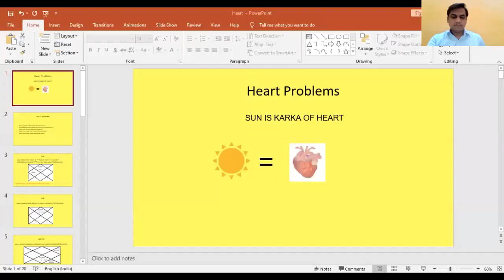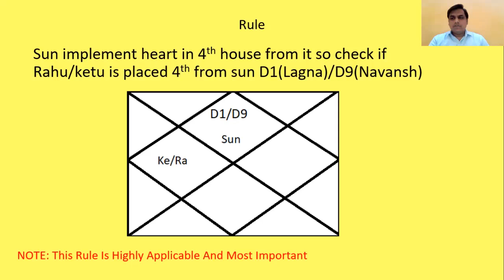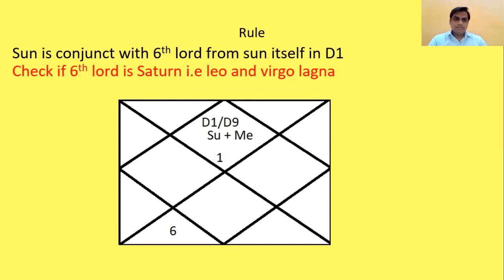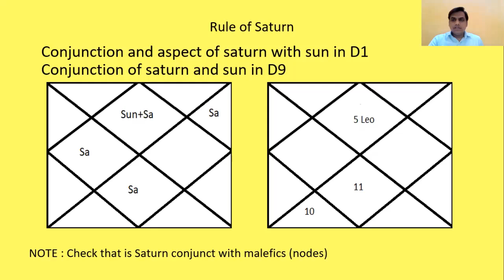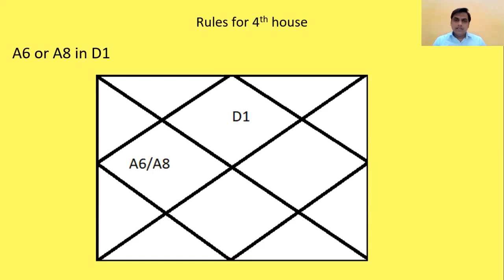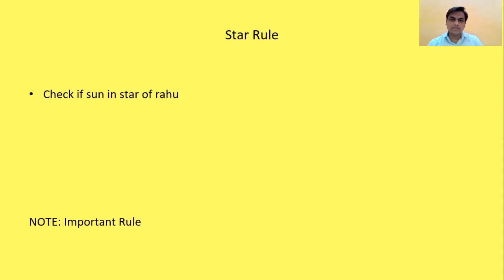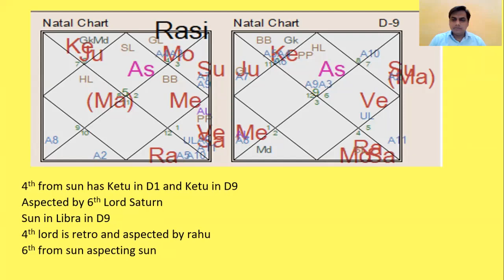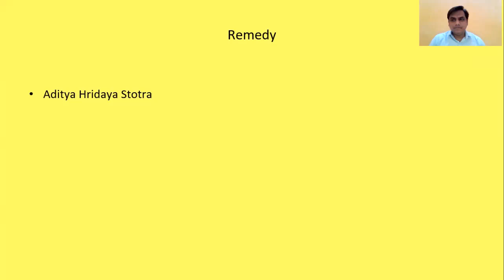How can we see heart disease by using Horoscope by Mohit Bhindwal